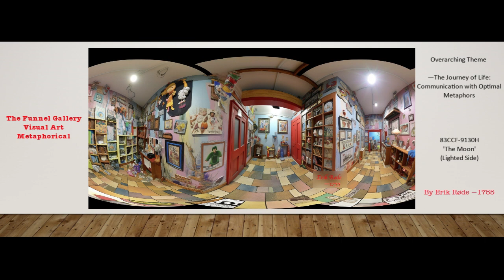Art Piece 83CCF 9130H - Metaphorical Art Piece by Erik Røde —1755 (r4)